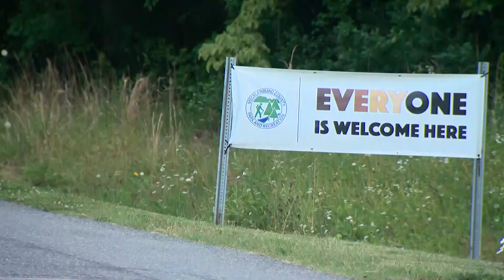Survey opens for input on Latta Place's future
A new purpose could be in store for Latta Place, the historic plantation and education center in Huntersville.

On Monday, Mecklenburg County officials announced that a survey is now open to the public to determine future uses for Latta Place.

The plantation is located at the Latta Nature Preserve in Huntersville. The location includes an 1800s home that in the modern day has been used as an education center to teach people about Antebellum-era North Carolina.

In 2021, controversy erupted when an event was planned for Juneteenth on the former plantation with Confederate soldier reenactments and, "hear stories from the massa himself."

The event was canceled days in advance after social media backlash and Mecklenburg County officials then chose not to renew a contract with the site's directors. The county had held a contract with the operators of the site since the 1970s.